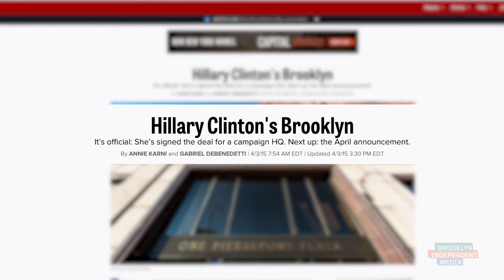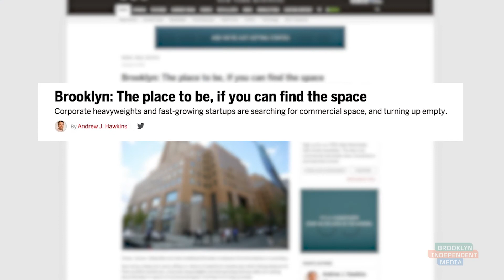Straight Up: Why Brooklyn for Hillary Clinton's Headquarters?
Hillary Clinton has landed her 2016 Presidential Campaign HQ in Brooklyn but Mayor De Blasio isn't backing her just yet. Whats the deal? And why choose Brooklyn? Its time for newsandbooze on this episode as we talk everything Hillary2016 with City Hall Political reporters Andrew J. Hawkins from Crains New York, Emily Ngo from Newsday and Jarrett Murphy from City Limits.